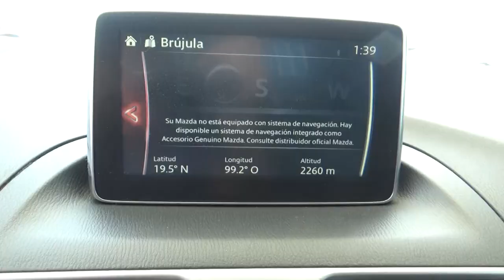Mazda / 3 Sedan l Touring Ta / 2016 - GM276453